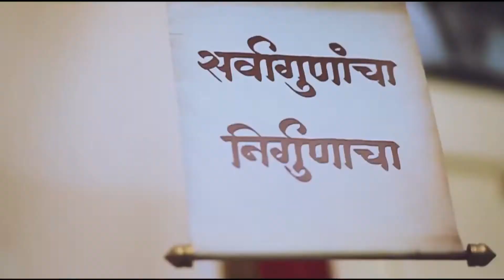GAJANAN 2020 || SONmusic || Cover by Omkar Shirwaikar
We Are here with a amazing cover of GAJANAN song on the occasion of Ganesh Chaturthi 2020
Inspire By: BIG ORIGINALS/ZeeMusicCompany
And Sung Beautifully By "Omkar Shirwaikar"
This came into existence with the grate afforests of
                      SON_Music team & NBclicks team.